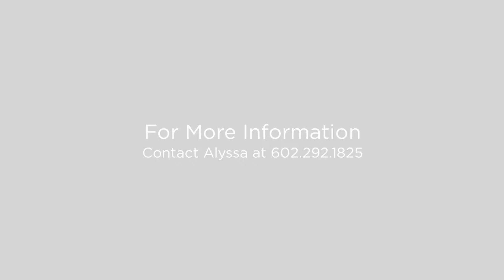3830 W Josiah Trl Queen Creek, Arizona 85142 (Branded)